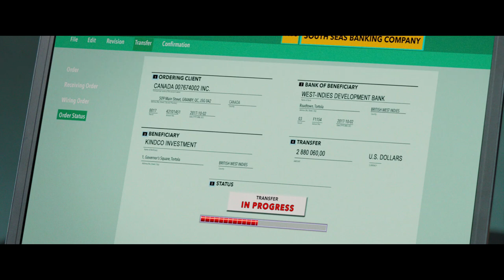DER UNVERHOFFTE CHARME DES GELDES | Trailer & Filmclips [HD]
| "Der unverhoffte Charme des Geldes" (Trailer deutsch german) | Kinostart: 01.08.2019
DANKE! :)

Offizieller deutscher Kino-Trailer zu dem Film "Der unverhoffte Charme des Geldes".

Originaltitel: La Chute de l’Empire américain
Krimikomödie, CA 2019
Filmverleih: MFA/FilmAgentinnen
Filmlänge: 123 Minuten
FSK-Altersfreigabe: ab 12 Jahren
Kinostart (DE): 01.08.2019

Schauspieler/Darsteller: Alexandre Landry, Maripier Morin, Rémy Girard, Louis Morisette, Maxim Roy, Pierre Curzi u.a.

Regisseur: Denys Arcand

Was passiert, wenn ein eingefleischter Kapitalismusgegner buchstäblich an Säcke voller Kohle kommt, zeigt "Der unverhoffte Charme des Geldes", der neue Film des für DIE INVASION DER BARBAREN mit dem Oscar ausgezeichneten Kanadiers Denys Arcand. Nach einigen anfänglichen, nicht ausschlagbaren Annehmlichkeiten stellt sich für den Protagonisten Pierre-Paul bald die Frage: Wohin mit dem vielen Geld? Denn nicht nur die Mafia und das Finanzamt, sondern auch zwei gewiefte Polizisten haben ein verdächtig großes Interesse an seinem neuen Reichtum. Doch mithilfe eines gerade erst aus dem Knast entlassenen Finanzgenies, eines Offshore-Bankers und einer neuen, teuren Freundin gelingt es ihm, ein System auszutricksen, in dem alles nur auf Erfolg und Geld ausgerichtet ist.